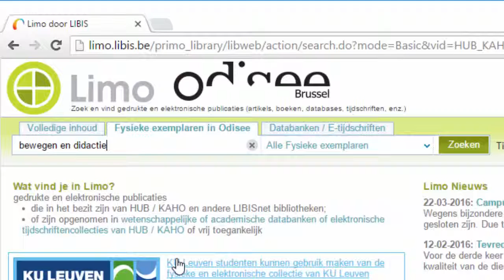Hoe fysieke items lokaliseren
ODISEE Bibliotheek - Hoe fysieke items lokaliseren